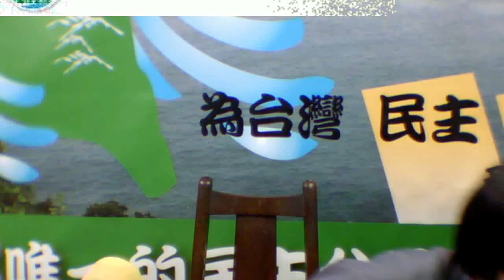2011 11 30 海洋之聲望春風電台 張啟中